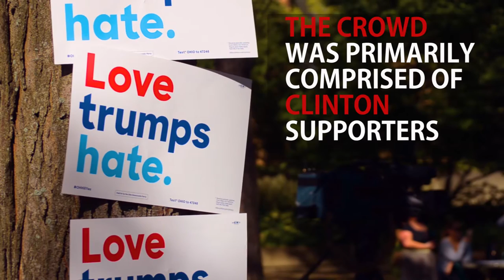Sean Astin Visits Youngstown State University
Sean Astin was on campus at Youngstown State University on September 22 to campaign for Democratic presidential candidate Hillary Clinton and promote citizen participation in the campaign process.